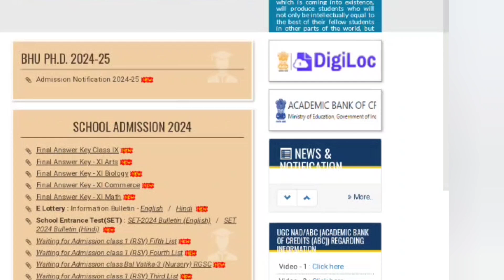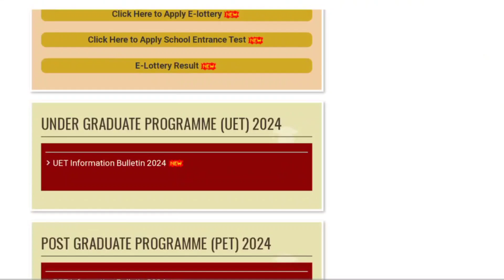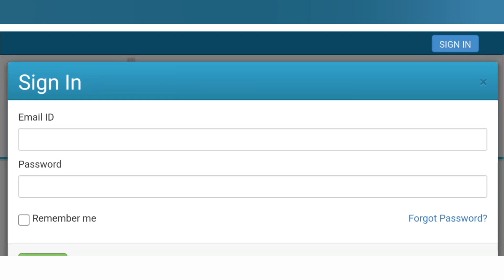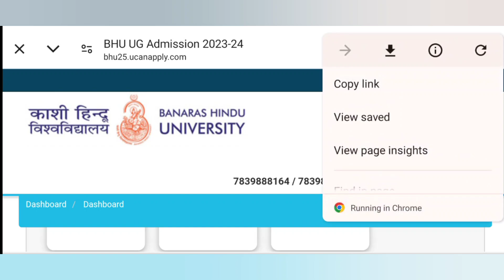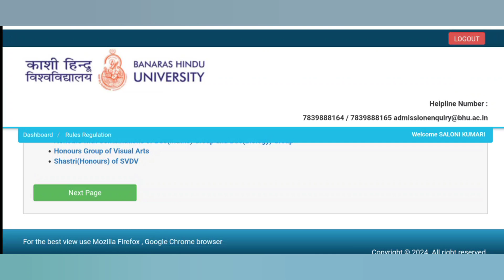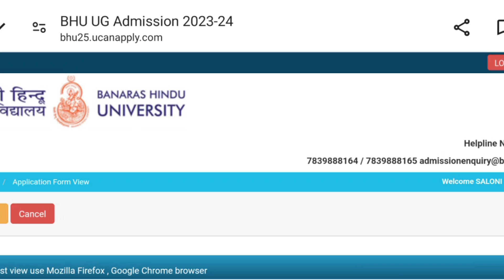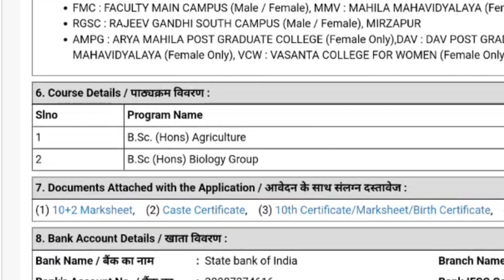Bhu registration form kab suru hoga || kon fill kr skta hai bhu registration form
cuet application form me BHU mention nhi h kya bhu registration form fill kr skte hai

cuet application form me BHU course different hai BHU registration form se

BHU registration form kaise fill kre